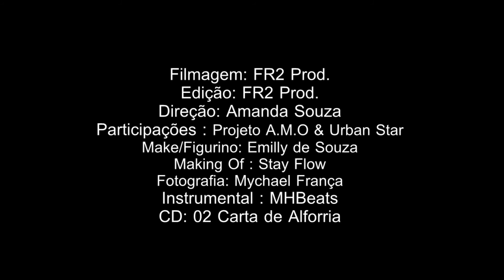Mynah - Carta de Alforria Video Oficial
Cenário: Lounge Vegas Bar e Tabacaria
Vozes: Amanda Souza
Letra: Amanda Souza
Coreografia: Projeto AMO & Urban Star
Roteiro/Direção: FR2 Prod.
Produção: MHBeats
Master/Mix: Incomodo Produções
CD Carta de Alforria Faixa 02
Edição: FR2 Prod.
Filmagens: FR2 Prod.
Fotografia: Mychael França
Making Off: Stay Flow

Ficha Técnica

✌ Direitos autorais reservados  Licenciado pela oneRpm